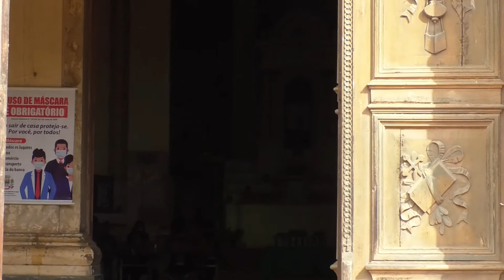SANTO DE CASA - REDENÇÃO DA SERRA: MÃOS AO BARRO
No patrimônio histórico, cultural e arquitetônico mais importante de Redenção da Serra: a antiga Matriz de Santa Cruz, a oficina Santo de Casa teve um significado especial: um tributo à fé.
A energia que emana das enormes paredes de taipa de pilão, revela a esperança de que um dia a igreja volte a receber as missas, casamentos, batizados, novenas e procissões. A espiritualidade  das pessoas que compareceram para fazer a oficina, aflorou nas mãos que modelaram e no resultado das obras.